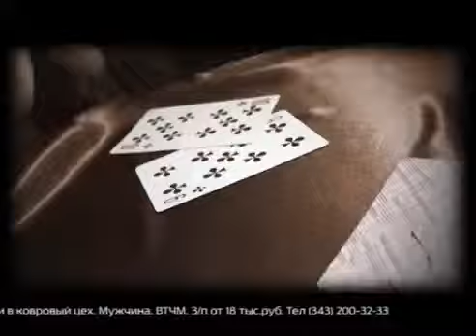Верлис Бэнд ("Телевизионный продюссерский центр", 27.05.2013 г.)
Интервью с Е. Чемякиным и Д. Боровковым - участниками группы "Верлис Бэнд" - в программе "Телевизионный продюссерский центр". 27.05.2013 г.